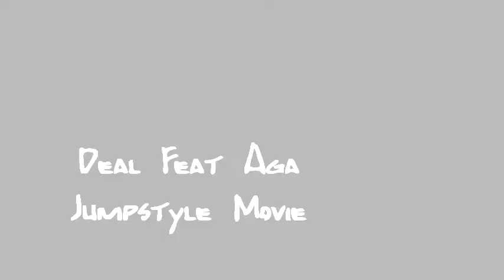Aga Ft. Deal || Our Music & Memories || Jumpstyle Movie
Sorry for bad and simple edit((
SUB HIM!!